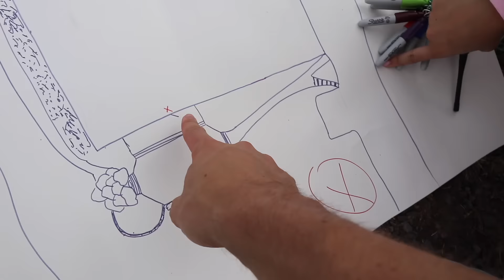WE CAN’T GO HOME!! (GAME MASTER INSIDE the SHARER FAMILY HOUSE ESCAPE ROOM)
After Stephen Sharer and his twin like sister Grace Sharer found out the “GAME MASTER SPY GADGET FOUND iN OUR TOP SECRET MYSTERY ESCAPE ROOM!!” The Sharer Family left their NYC safe house and tried to go Home to the Sharer Fam house but then Stephen Sharer realized that something about their escape room plan was off. It appeared that the Game Master was inside the Sharer Family home. So the Sharers, Stephen and Grace opened up their top secret spy gadget suit case and unloaded all of their spy gear and started exploring the Sharer Family house to see where the Game Master was hiding. Why we cant go home is the exact reason the Sharer Fam is spying on the house. Steven and Grace need to find a way inside the Family House without the GameMaster seeing them. But there are too many top secret spy agents outside the house, the Sharers need to find an escape room or something. Will the GameMaster stay inside the Sharer Family House forever?!

➡️ Watch my friend’s awesome videos:

i AM REBECCA ZAMOLO and i Work for the GAME MASTER NOW! Mystery Clues Solved and ESCAPE ROOM Riddles)

FOUND GAME MASTER in our HOTEL ROOM (SECRET Hidden Spy Gadgets Surveillance footage behind MASK)

VY QUINT: TREASURE MAP Led Us To An ABANDONED SAFE HOUSE (Explore Top Secret Clues Found)

2961 A Hunter Mill Rd

Mailing Address:
Stephen Sharer Youtube #633
2961 A Hunter Mill Rd
Oakton, VA 22124